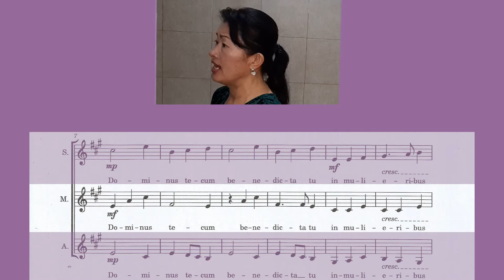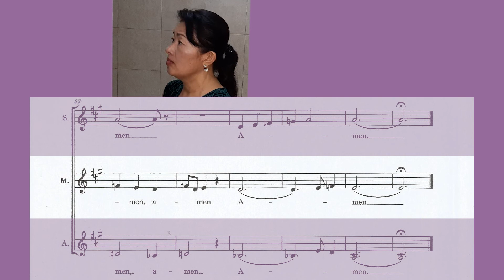Ave Maria Op.67 [ Gabriel Fauré ] arr. for 3 voices mezzo. part アヴェ マリア メゾさん 練習用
脳トレ＆癒し　ハーモニーセラピー⑬　Ave Maria Op.67 [ Gabriel Fauré ] arr. for 3 voices 　 アヴェ　マリア　女声3部

Ave Maria Op.67 [ Gabriel Fauré ] arr. for 3 voices karaoke for mezzo. アヴェ　マリア　メゾさん用　カラオケ